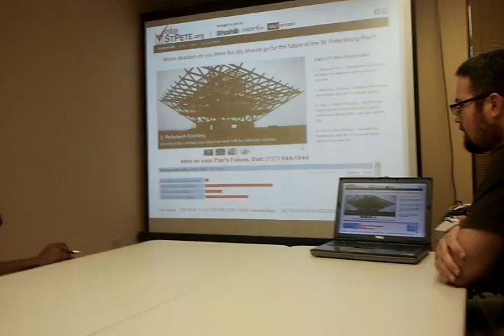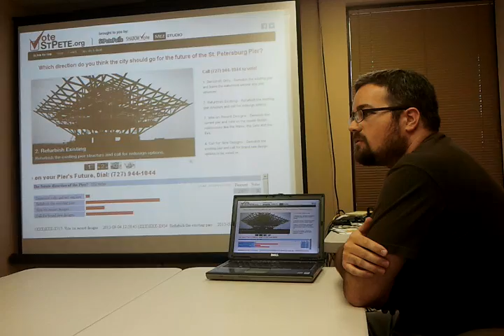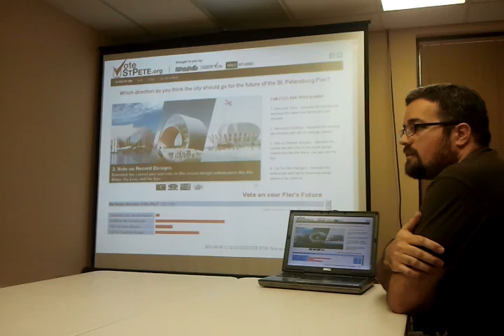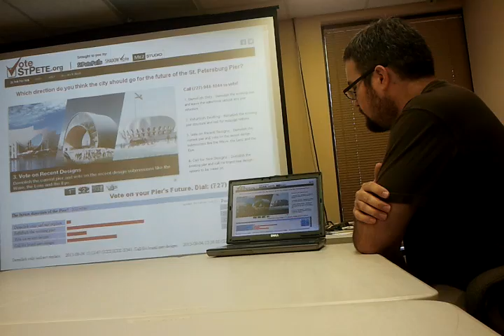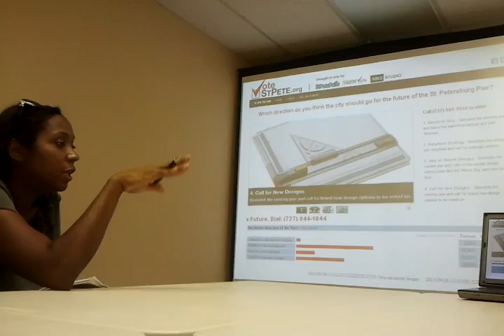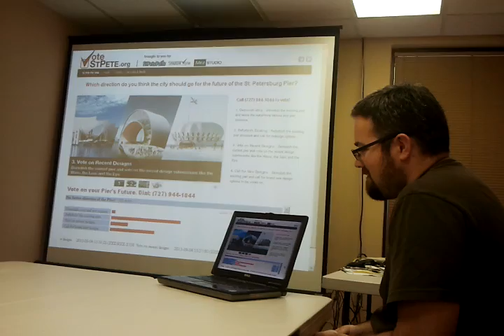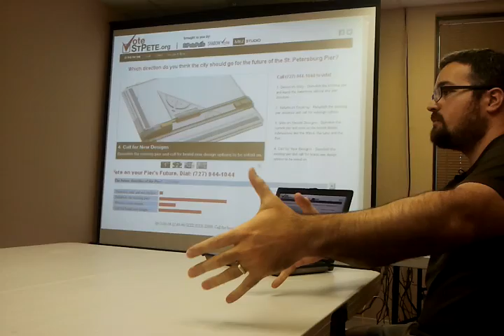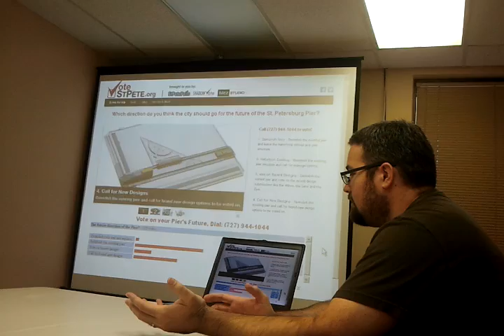Matt Florell Discusses New Platform - Vote St Pete.org with Bay News 9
Bay News 9 interview with Dalia Dangerfield, while they filmed I also filmed with my camera phone.  So 15-20 minutes of uncut interview.  Hopefully Bay News 9 edited version will come out great.  Look for it starting 9-4-2013.  St Pete residents please participate.  and vote your choice for a new pier direction or vote on whichever ballot comes next.